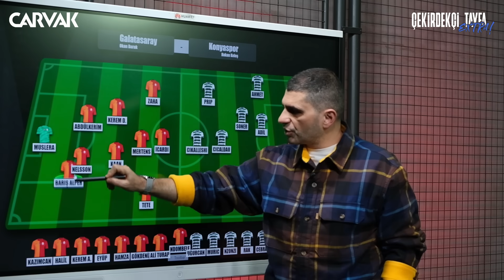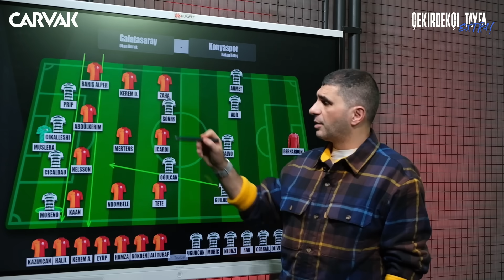Galatasaray - Konyaspor maç önü analizi | Ilgaz Çınar | Çekirdekçi Tayfa Extra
İkinci el arabada güvenli, hızlı ve şeffaf bir deneyim sunan Carvak'ın web sitesini ziyaret etmek için

Ilgaz Çınar, Carvak'ın sunduğu ÇEKİRDEKÇİ TAYFA EXTRA’da Galatasaray - Konyaspor maçı öncesi iki takımın durumunu akıllı tahta üzerinde analiz etti.

- Galatasaray'ın eksiklerin yokluğunda kim oynayacak?
- Konyaspor'un hücumda ve savunmadaki zaafları
- Okan Buruk oyun planını değiştirecek mi?